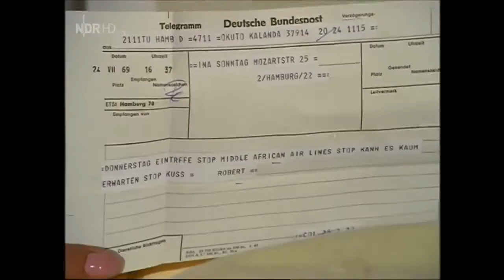Ein Jahr ohne Sonntag 6 Die Rückkehr der bösen Hexe (1970) 6/6 Staffel 1